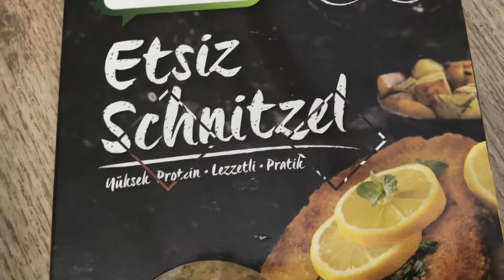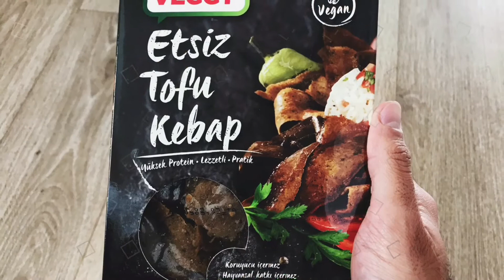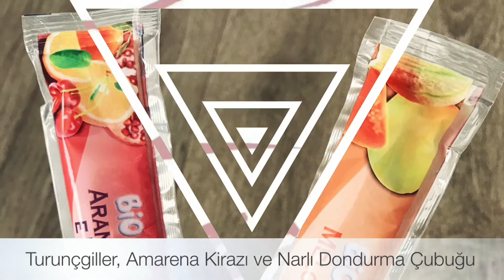Vegan Alışverişlerim ~ Vegan Sertifikalı Jelibon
Merhaba. :)

Vegan Dükkan'dan yaptığım alışveriş ve Hepsiburada'dan aldığım vegan sertifikalı jelibon, alışveriş videosunda.